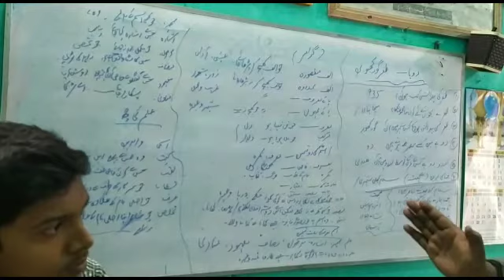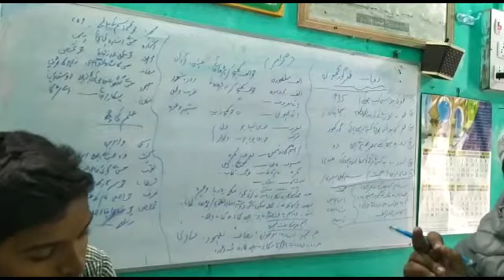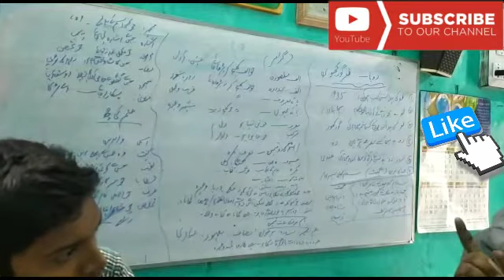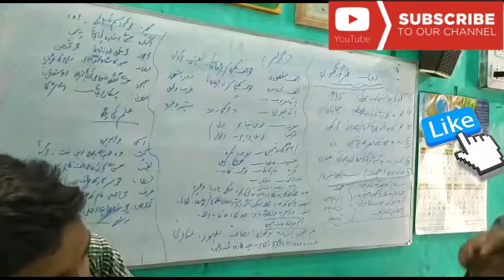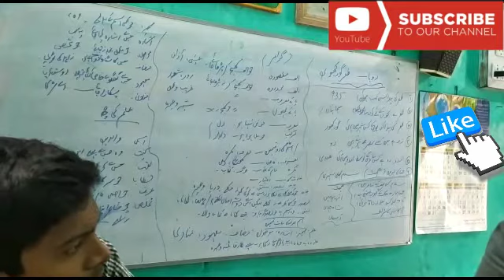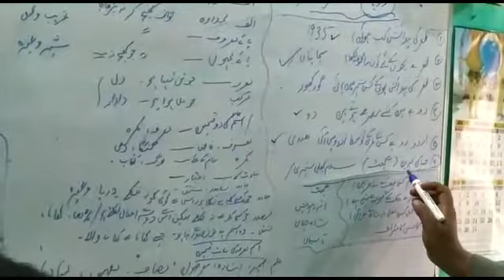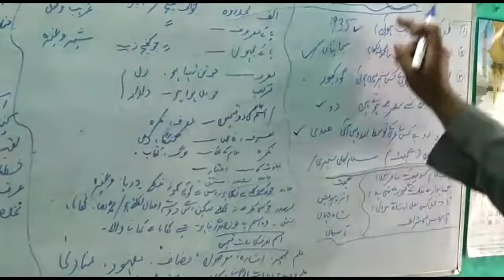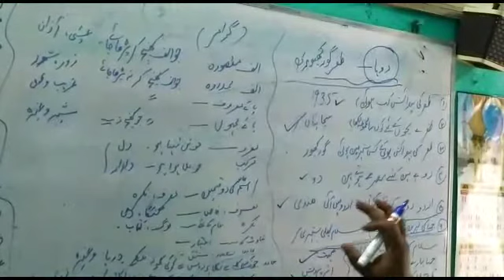10th class urdu darakhsha 2//درجہ دسواں ،میٹرک کی تیاری سبجیکٹ اردو 2021🌹پانچویں ویڈیو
اگرآپ ابھی تک ھمارے چینل کوسبسکرائب نہیں کئے ہیں تو برائےکرم جلدسےجلد سبسکرائب اورشئر کےساتھ ساتھ گھنٹی  کوبھی بجادیں تاکہ آنے ھرنئی ویڈیوسب سے پہلے آپ کے پاس پہونچے

تیسری ویڈیو کالنک یہاں ھے